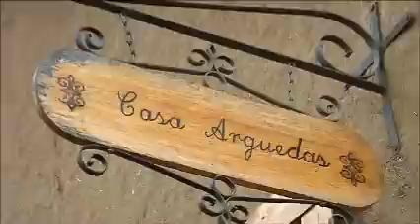Andahuaylas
Andahuaylas a 15 Km. de Andahuaylas esta el imponente Complejo Arqueologico de Sondor Centro Religioso y Militar de los Chankas